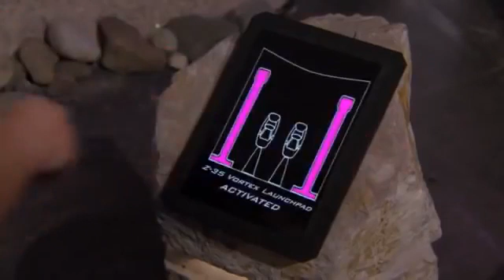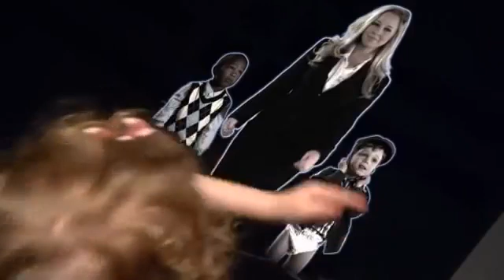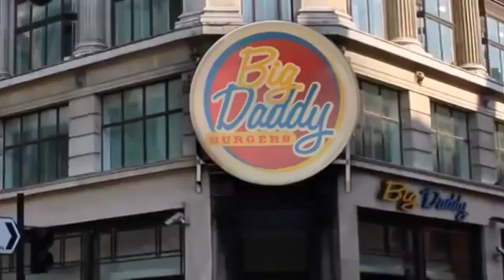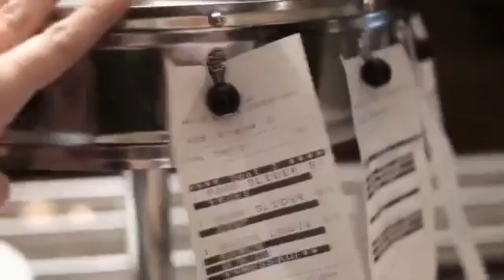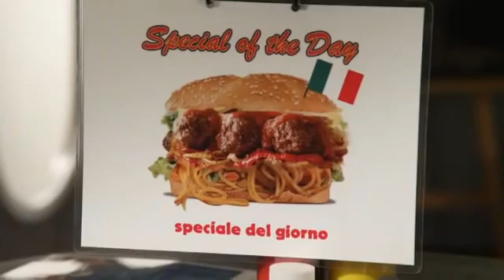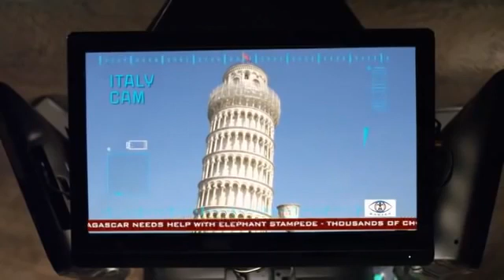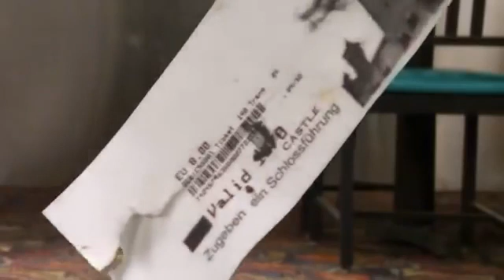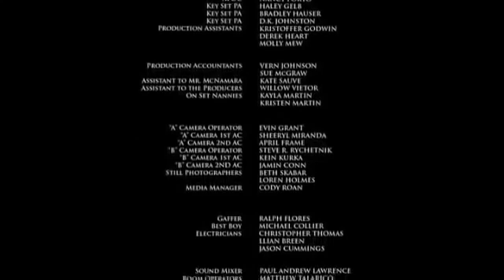Baby genius English movie😄